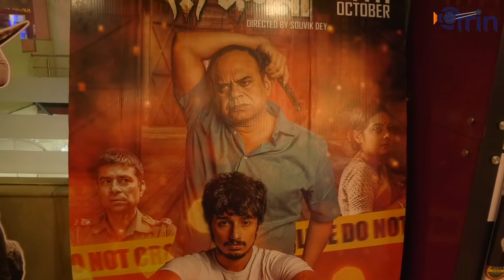BIJAYA DASHAMI | THRILLER | BENGALI | MOVIE | TOLLYWOOD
Even though Bijaya Dashami is over this year, Durga Puja is still going on in cinema halls. The recently released thrilling thriller, Bangla movie Bijaya Dasami  premiered at Diamond Plaza PVR Mall. Check out some glimpses of him
Social Media Handles:

@Arin Music Bangla​